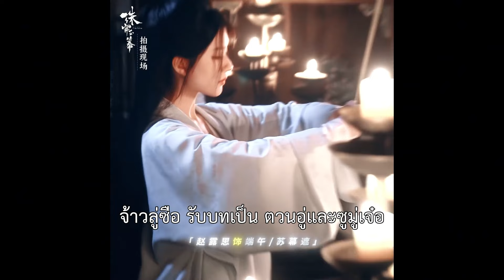เบื้องหลัง | จ้าวลู่ซือ รับบทเป็น ตวนอู่และซูมู่เจ๋อ | เรื่องราวหญิงสาวอัญมณี | YOUKU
★เรื่องย่อ:  Coming Soon...
★นักแสดงนำ：จ้าวลู่ซือ / หลิวอวี่หนิง

00:00 เว็บไซต์ YOUKU เวอร์ชั่น International ใช้งานได้แล้ววันนี้
02:00 ดาวน์โหลดแอป YOUKU International เพื่อรับชมสิ่งที่น่าสนใจได้ก่อนใคร